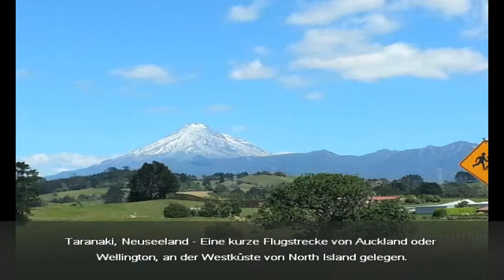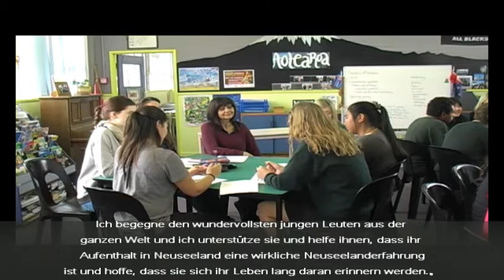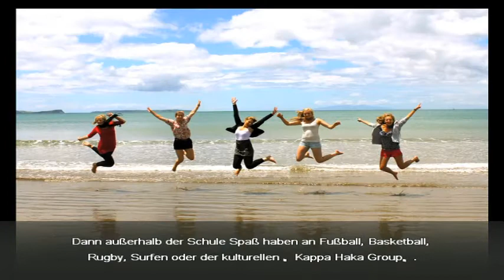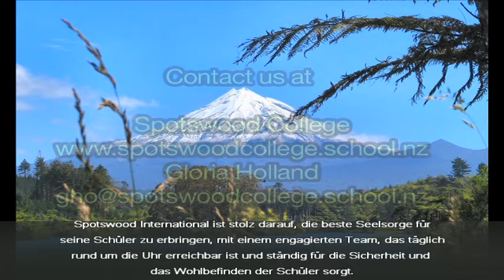Spotswood College - German subs